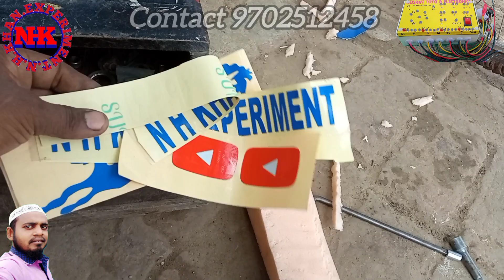how to make electric cycle at home| electric cycle Kaise banaen Ghar per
hi
I'm -Nazmul Hoque Khan

is video mein aapko Pata chalega ki aap ek normal cycle ko kaise electric cycle Mein Convent kar sakte ho aur aapko yah bhi Pata chalega electric cycle ka backup Kis Tarah badhaya jata hai aur Achcha Mile Kis Tarah aapko milega electric scooter aur cycle is video dekhne ke bad banaa paoge Humne Jo cycle Banaya iska mileage takriban 100 kilometer hai aur iska top speed 38 km per hour Is Tarah ka Achcha mileage wala electric cycle banane ke liye video ko pura Dekhen aur channel ko subscribe Karke notification BEL ko on karke rakhen Taki Jab Bhi naya video upload kiya jaaye sabse pahle aapko mile

my whats aap. no